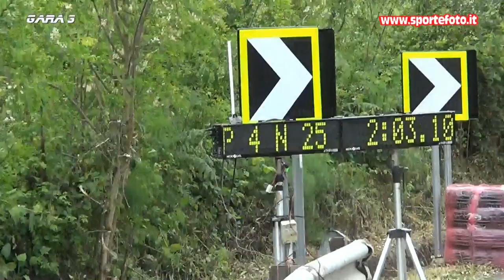Giovanni Greco - 1` Minislalom di Bagnara Calabra (RC) 21-05-2023